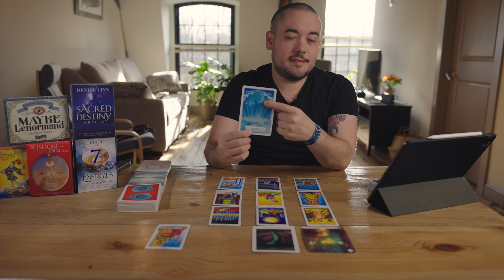Taurus "Get Ready! You Have Been Wishing For This But..." January - March 2021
Monday:  Fire Signs (Aries, Leo, Sagittarius)
Tuesday: Earth Signs (Taurus, Virgo, Capricorn)
Wednesday: Water Signs (Pisces, Cancer, Scorpio)
Thursday: Air Signs (Gemini, Libra, Aquarius)